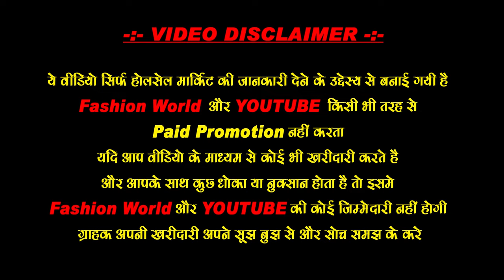राखी ही राखी 50 पैसे से | Fancy Rakhi Wholesale Market Delhi I Rakhi Wholesale Market Delhi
Cheapest Rakhi in Sadar Bazar Delhi  Fancy Rakhi in Delhi | Rakhi Items Wholesale Market | राखी का सारा सामान होलसेल दाम पर